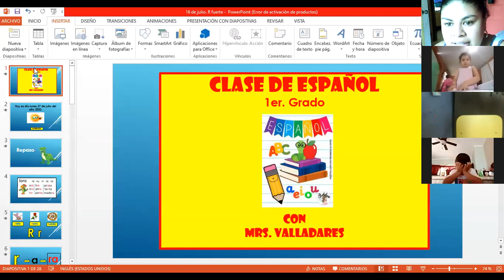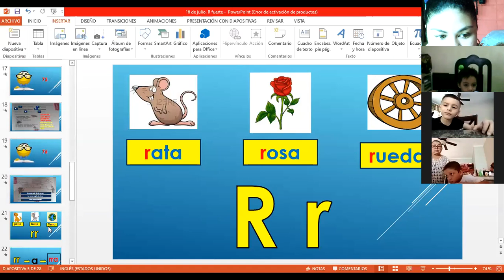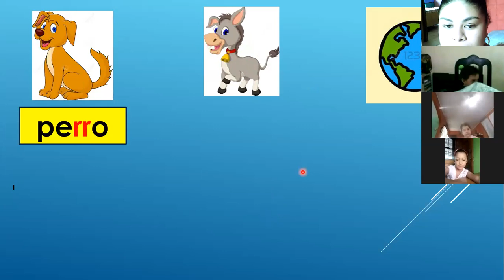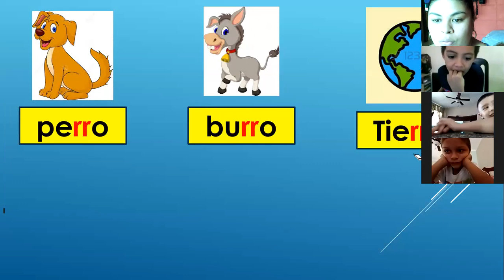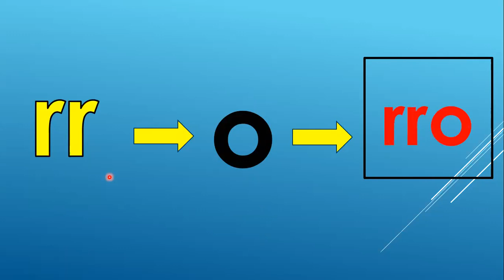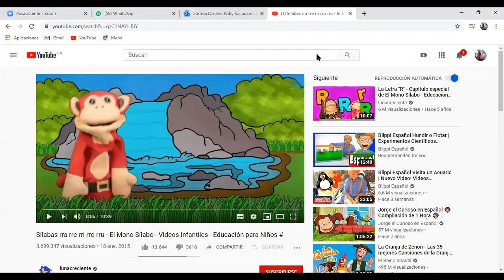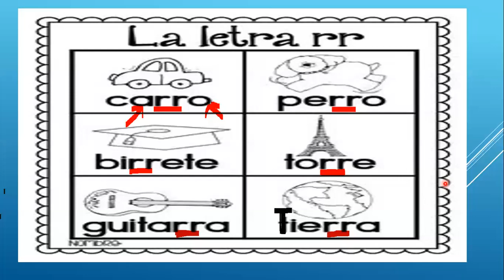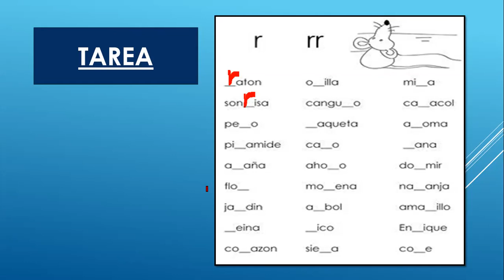Español 1ro 29 de julio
Letra rr